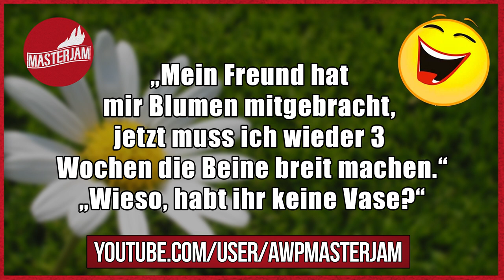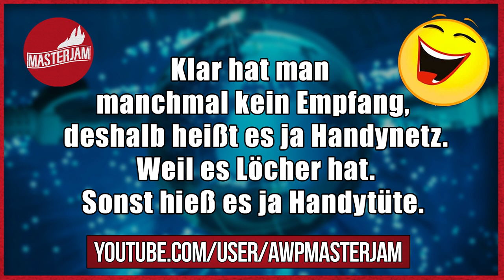Lustige Witze | Folge 103 (mit schwarzem Humor!)